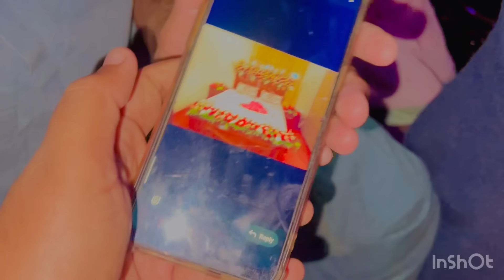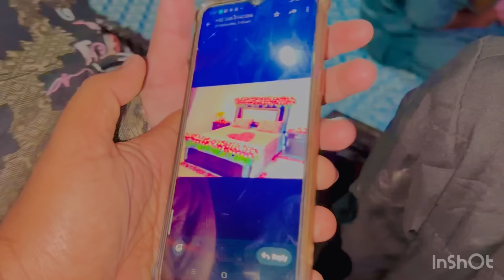samaviya abbu ka kamra dekhkar Emotional ho gai 😔